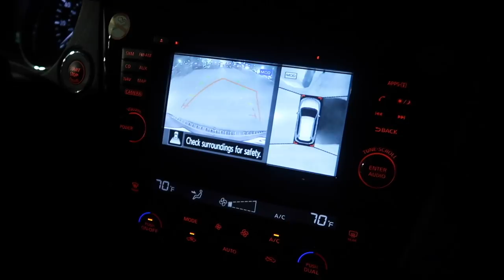SO....WHEN IMA BE A WIFE? | vlogtober